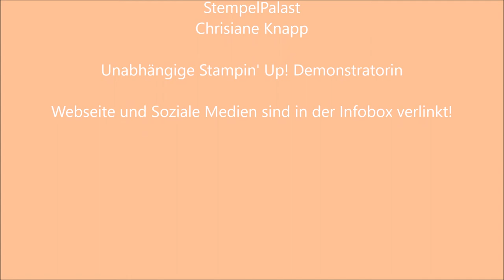Produktvorstellung Designerpapier "Gartenimpressionen"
Heute möchte ich Euch das Designerpapier "Gartenimpressionen" vorstellen. Dies ist ein weiteres neues Designerpapier aus dem neuen Jahreskatalog von Stampin' Up! von Seite 191 (Art.Nr. 146289, 13,25€)